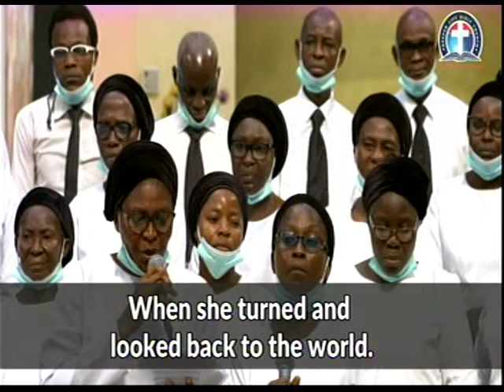I DON'T WANT AN IDOL IN MY HEART- CHOIR